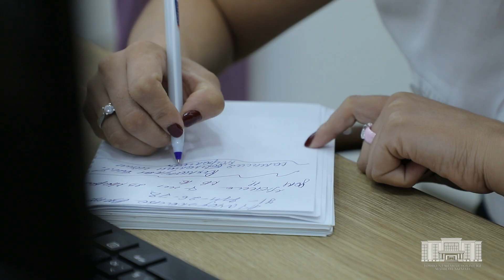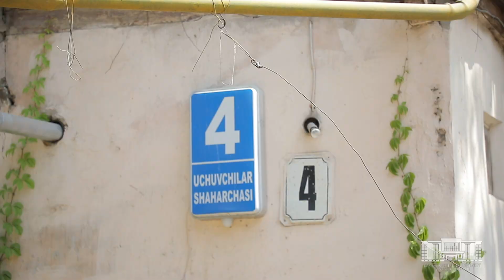Ремонт, от которого только хуже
Благополучный район, который теперь таким не назовешь. И десятки недовольных жителей. На что потратили 500 миллионов сум, взятые в кредит в рамках программы «Обод махалля» представителями ТЧСЖ в махалле «Учувчилар»?